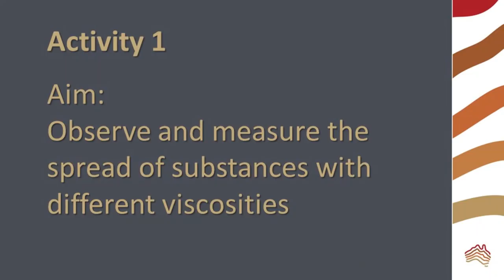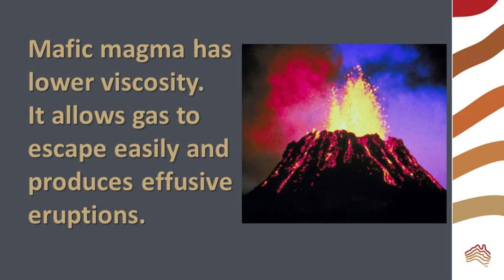Viscosity and Volcanoes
Investigate viscosity with everyday substances and relate this to eruptions of different volcano types.